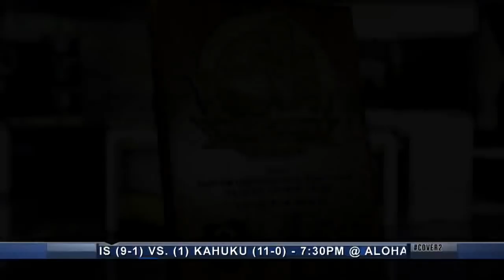On Campus with Cover2's inaugural Marcus Mariota Award winner Vavae Malepeai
Cover2 Finale